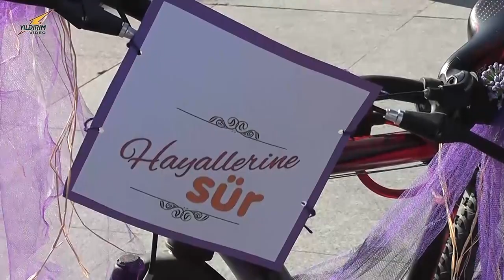Silivri'de, Süslü Kadınlar Bisiklet Turu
Silivri’de öğretmenlik yapan Seda Çalışan, Uludağ Üniversitesi öğrencisi olduğu dönemde “bisiklet sağlıktır” anlayışıyla gerçekleştirilen bisiklet turlarının ilkini Silivri’de başlattı.